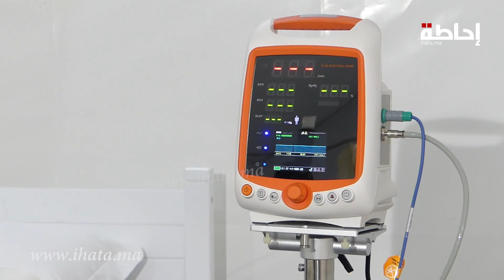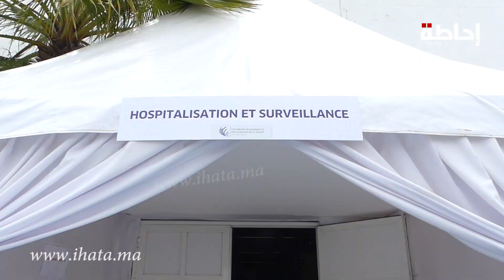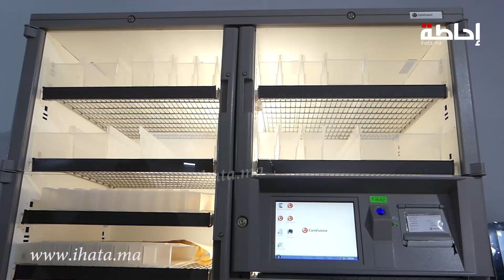الرفع من عدد الأسرة لإستقبال مرضى كورونا بالدار البيضاء واليوبي يكشف سبب ذلك